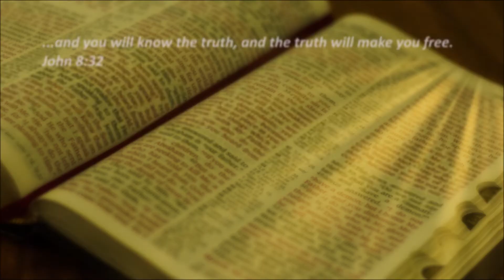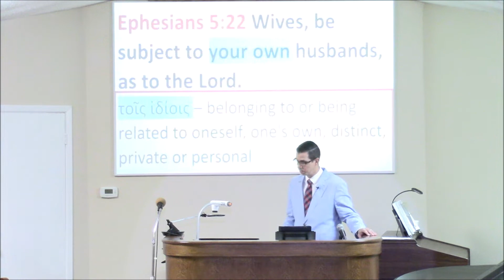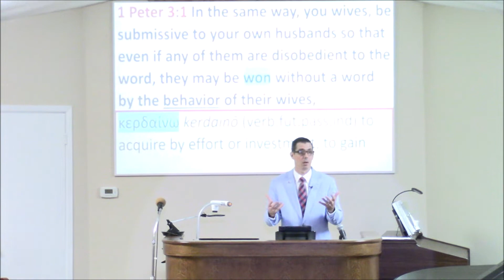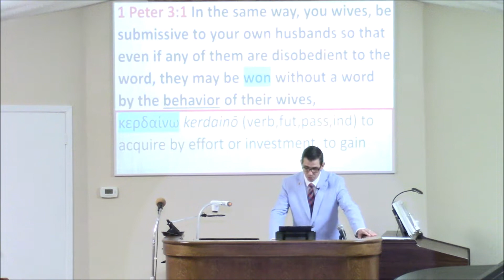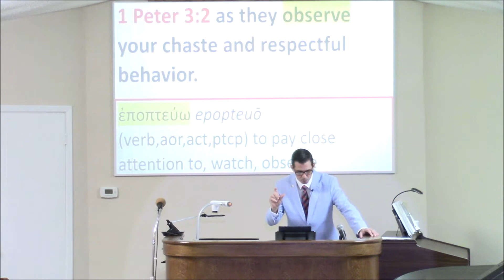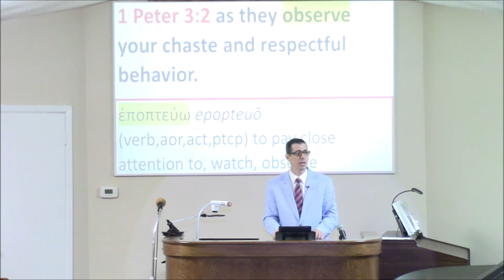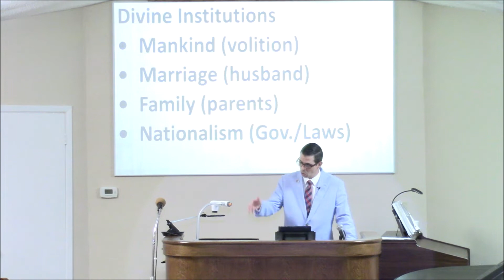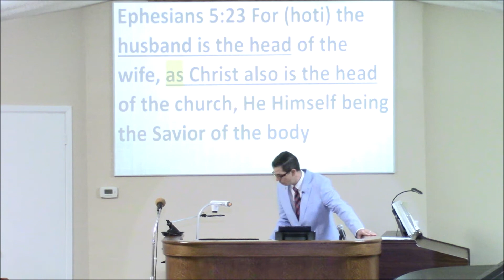1/9/2022 - Session 2 - Humility in Relationships: Wives to Husbands #3 - Ephesians 5:23-24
1/9/2022 - Session 2 - Humility in Relationships: Wives to Husbands #3 - Ephesians 5:23-24 - Grace Bible Church Baytown, Texas - Pastor Scott Griffin.